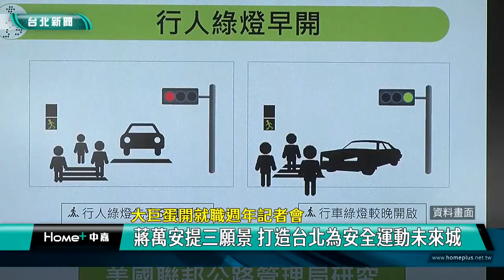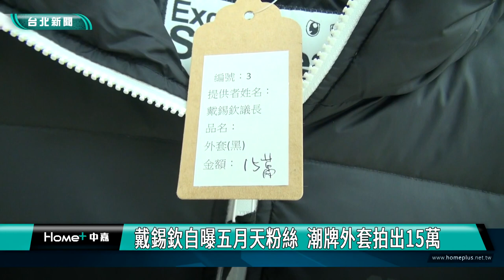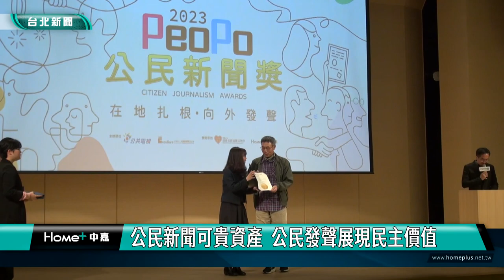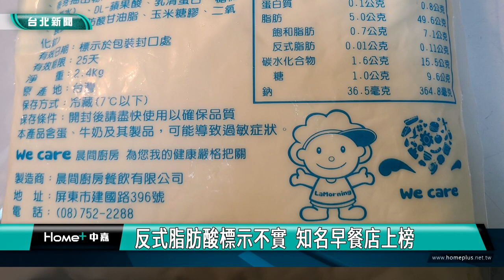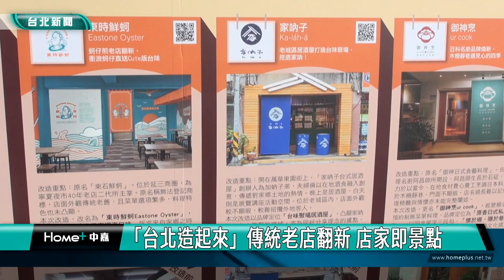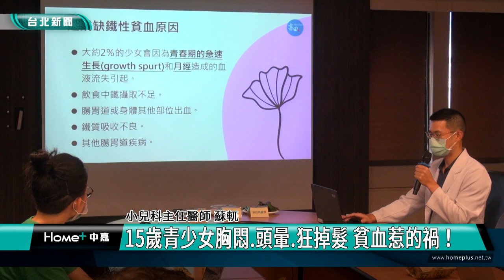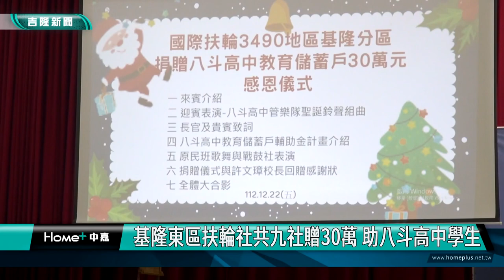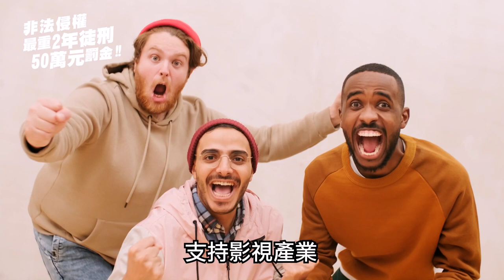中嘉台北新聞-20231226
00:20 大巨蛋開就職週年記者會-蔣萬安提三願景 打造台北為安全運動未來城
06:53 戴錫欽號召義賣二手衣  蔣捐球衣50萬賣出
13:05 中嘉寬頻服務在地  贊助「PeoPo公民新聞獎」
20:11 全台首創 便利商店設穆斯林友善商品專區
25:58 反式脂肪酸標示不實  知名早餐店上榜
30:07 物價推升通膨緊逼  5成新鮮人想兼職
34:31 「台北造起來」傳統老店翻新 店家即景點
41:40  15歲青少女胸悶.頭暈.狂掉髮 貧血惹的禍！
48:18 副市長主持就職滿週年 不捨謝國樑父親病逝
52:26 基隆東區扶輪社共九社 贈30萬助八斗高中學生

臉書追起來
Home 中嘉- 吉隆有線電視

趣聞不漏接
吉隆官網(中嘉新聞)

喜歡看電視?